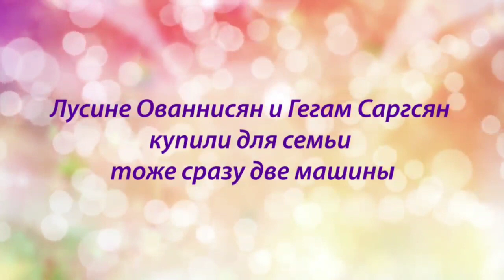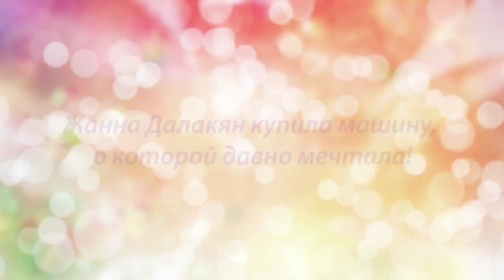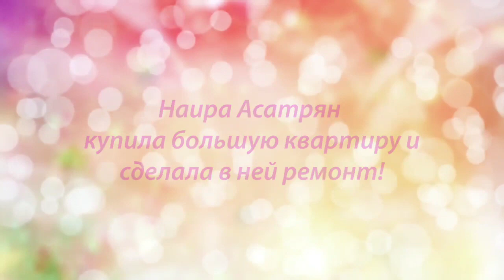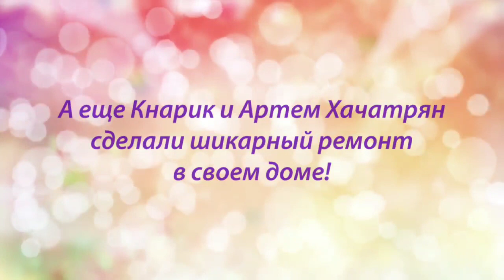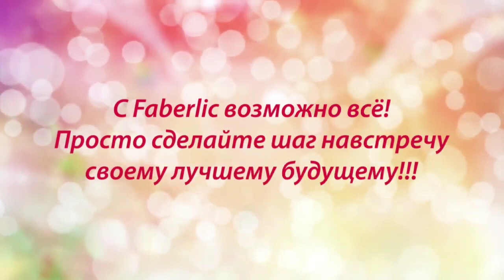🤭🤭🤫🤫Շոկ🔥 Նախագիծ , որտեղ մեր նախագծի կանայք այ էսպես են վաստակում։ Նայեք մինչև վերջ 👇